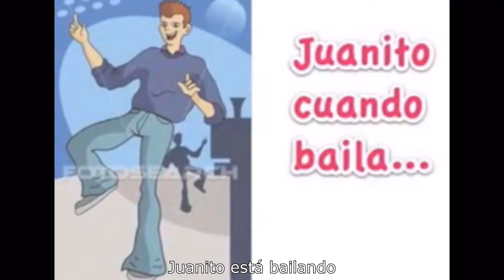Mi Rutina Diaria - Collín C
My Daily Routine Project for Spanish 2 Fast Track with Sra De La Torre

Apologies for the "cat dying" heard throughout the video, there was no way to remove it.   This took a bit longer than expected :/